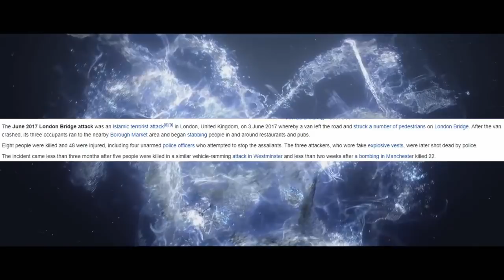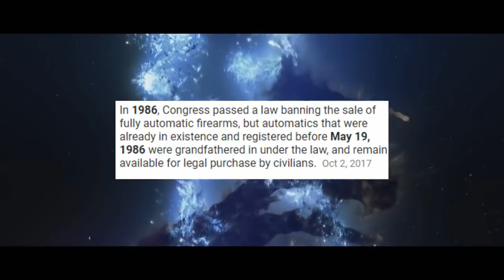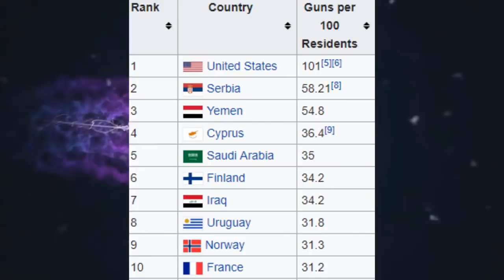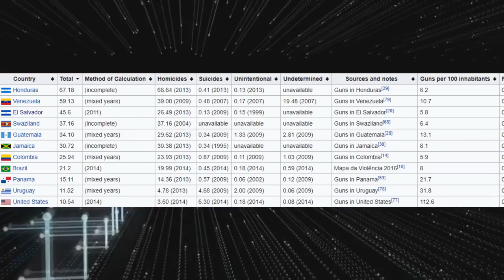David Pakman Is A Silly Goose (Gun Control)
MAJOR DONATORS:
Nashville Anti-Communist Action

DON'T HARASS/BULLY:
This video is for educational, entertainment and social commentary purposes only. It is not intended to cause harassment. Do not contact or harass the creator of the video I’m responding to. The link is provided solely for copyright purposes.